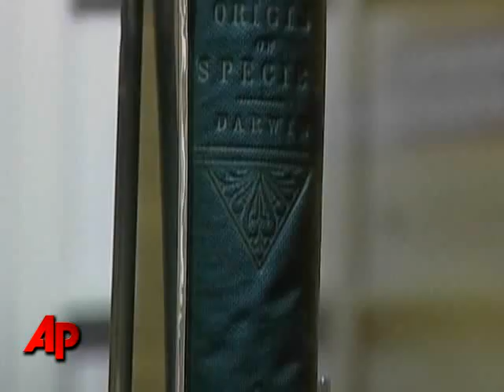UK Marks Darwin's 200th Birthday With Pride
More than 600 events are taking place worldwide Thursday to commemorate "Darwin Day," the 200th anniversary of scientist Charles Darwin's birth. (Feb. 12)